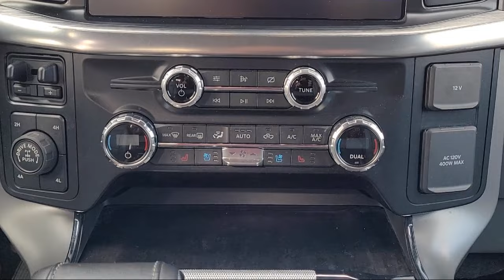2021 Ford F-150 Antioch Pittsburg Brentwood Concord Walnut Creek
2021 Ford F-150 Stock Number: U31534 Vin:1FTFW1E12MFC34997.